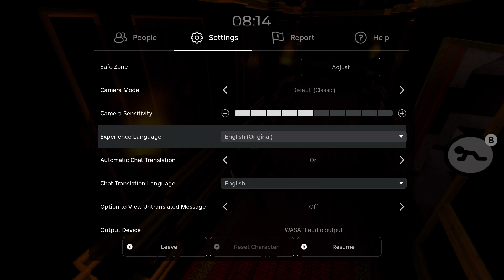I GOT THE TIO SKIN PT.2 (Don't ask about the name)